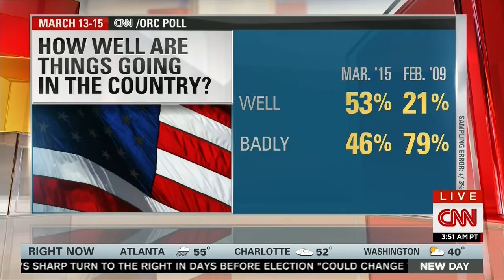Tara Setmayer on CNN's New Day discusses Obama's poll numbers with Paul Begala 3-19-15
Tara Setmayer & Paul Begala discuss recent poll numbers on Obama's presidency on CNN's New Day